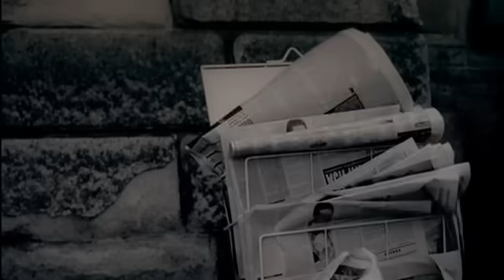Boyzone - Every Day I Love You (Official Video)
Music video by Boyzone performing Every Day I Love You. (C) 1999 Universal Music Ireland Ltd.